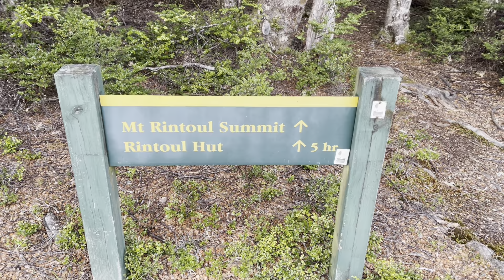Te Araroa Days 99-100 | 1891-1904 kms | Richmond Range | Old Man Hut to Tarn Hut